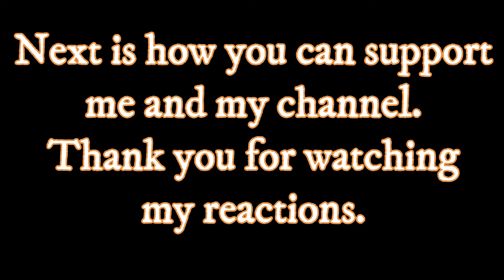ALISA SUPRONOVA | Алиса Супронова - THE SNOW IS FALLING IN CIRCLES | Снег кружится (REACTION)